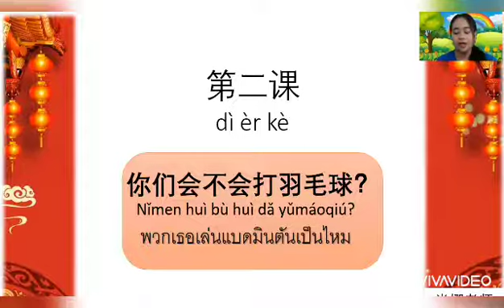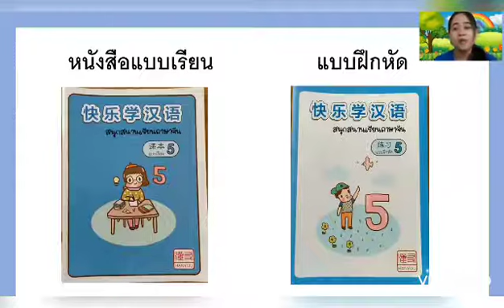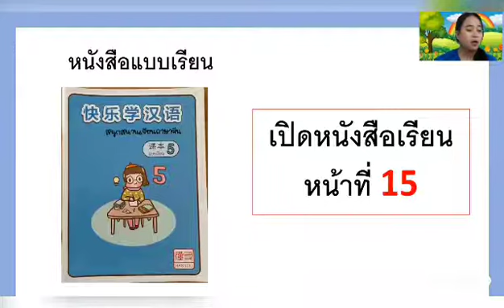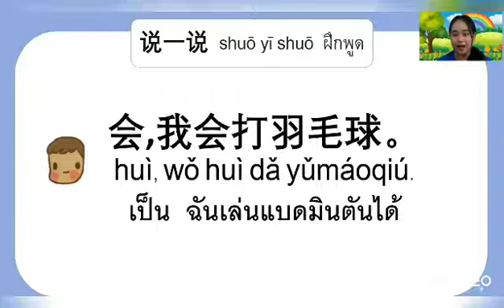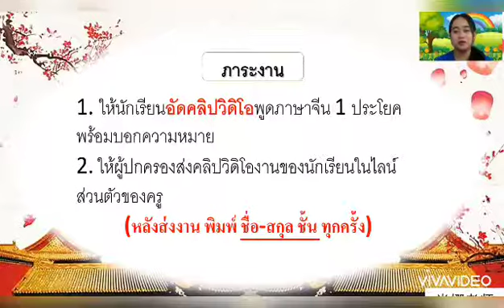วิชาภาษาจีน ชั้น ป.5 เรื่อง พวกเธอเล่นแบดมินตันเป็นไหม ( 26 ส.ค. 2564 )